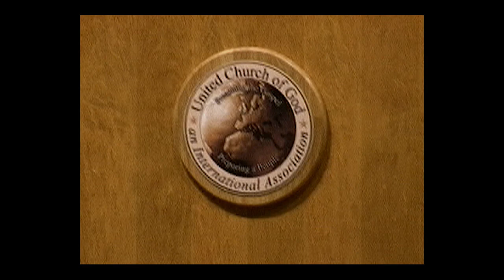8th Day/Oceanside, CA - 10/21/19: The Fellowship of Eternity – Robin Webber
The Eighth Day Festival portrays a time that answers man's search for meaning beyond the moment and once discovered enables one to live beyond the challenges of this current age wrapped in time and space. What is eternity? Is it merely a realm or is it much more? How does John 17:1-3 define eternity? Is it merely a destination or a way of traveling? It's imperative for you to discover when and how the "fellowship of eternity" begins.